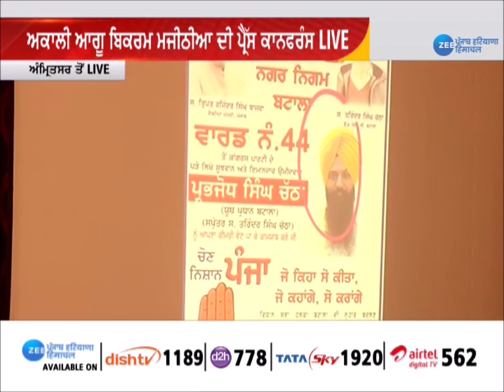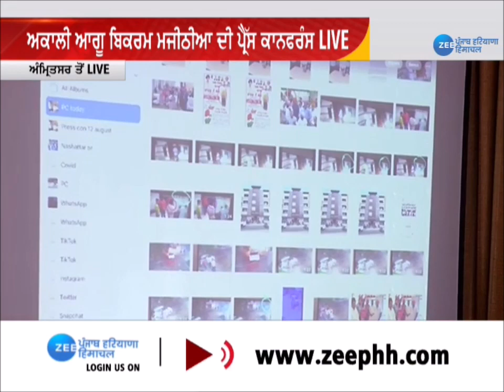Bikram Majithia ਨੇ Punjab ਦੇ Gangster ਬਾਰੇ ਕੀਤੇ ਵੱਡੇ ਖੁਲਾਸੇ, ਸੁਣੋ LIVE Press Conference | Zee PHH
Bikram Singh Majithia Press Conference Regarding Gangsters In Punjab